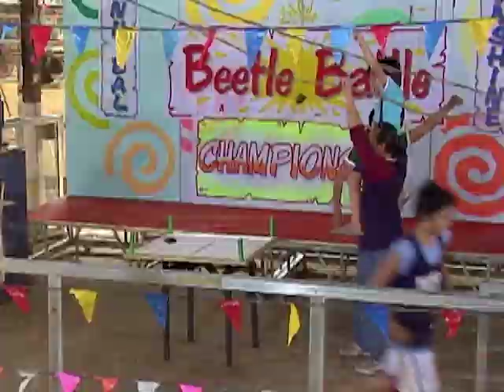Kung Fu Kids: BEETLE BATTLE (Episode 27 Superfastcuts) | YeY Superview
Lem VS Benjo!
Sa tagisan sa Beetle Battle, sino sa kanila ang mangunguna at magwawagi?